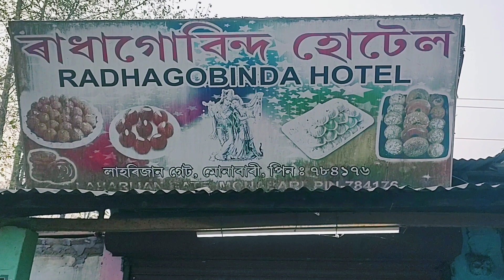কিজে আপি অ' ভীমকলৰ গুৰি//বেয়া নাপাব দেই ধেমালিহে//বিহু শেষ কাম চালু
বিহু শেষ হৈ যোৱাৰ লগে লগে কাম আৰম্ভ হৈয়ে গ'ল । চুটি লৈ ঘৰলৈ বিহু উপভোগ কৰিব অহা লোকসকলৰ আকৌ নিজ নিজ কৰ্তব্য স্থানলৈ যাবলৈ হ'ল । এই ভিডিঅ'টি প্ৰস্তুত কৰিলো অলপ ধেমালিৰে সেই বিষয়টোকে লৈ ।